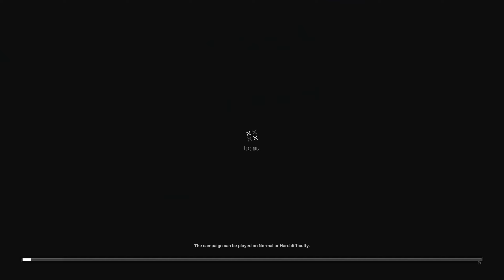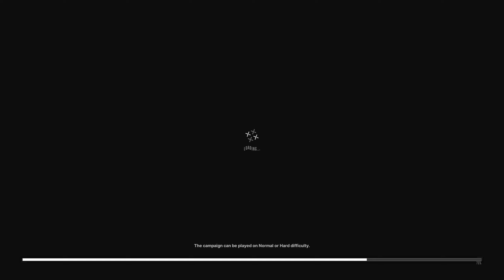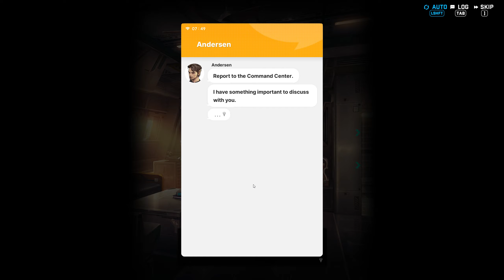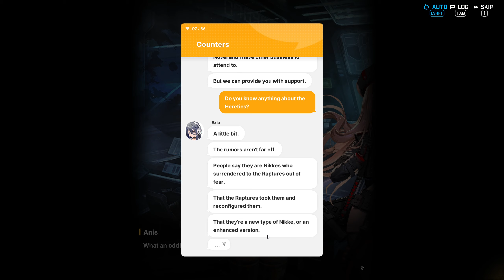NIKKE - Chapter 7 - Reunited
Copyright ShiftUp Corporation
Story Playthrough - Voiced
No Commentary
Story Archive Chapter 7 - Reunited